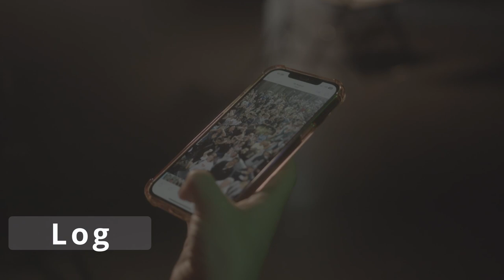Colour Grading Show Reel 2024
Adrian Turpin, Colourist for Film and TV. Show Reel 2024.

A collection of clips that Adrian has graded, showing the original log footage captured in camera, somtimes what the standard process to Rec709 looks like, and then the final grade which sometimes includes adding VFX and beauty treatment.

Adrian operates from his custom built DaVinci Resolve editing and grading suite in Kendal, Cumbria, the UK.